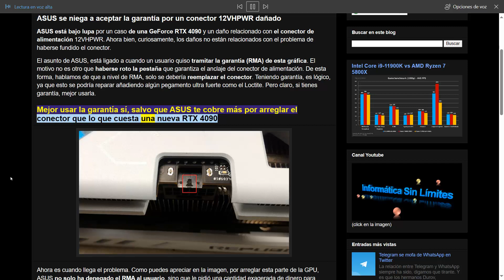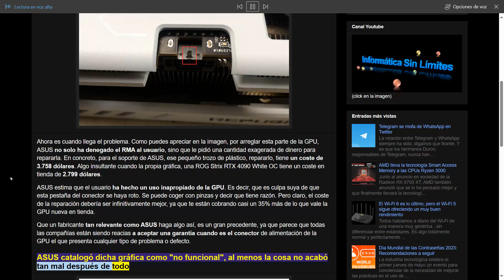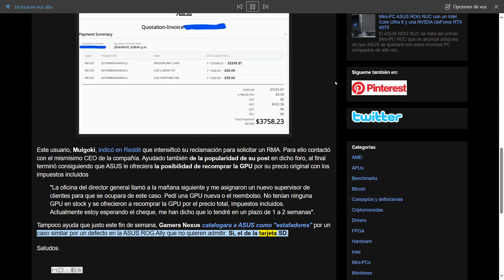ASUS se niega a aceptar la garantía por un conector 12VHPWR dañado